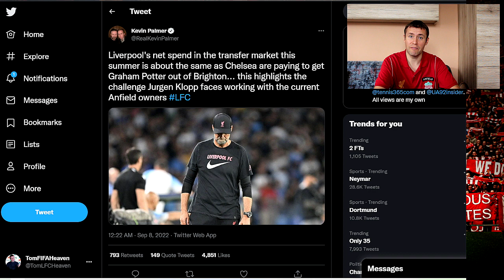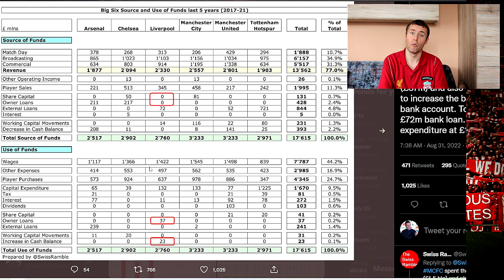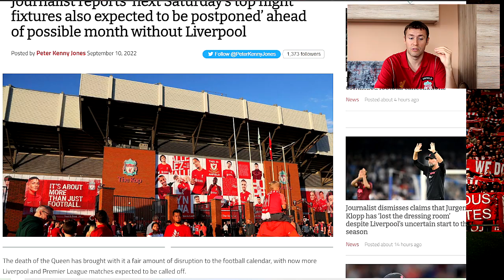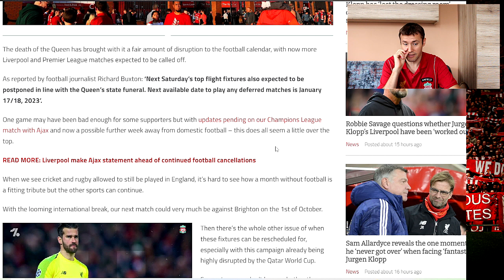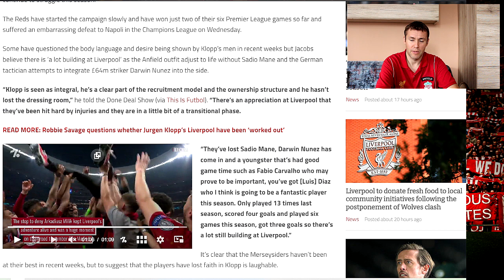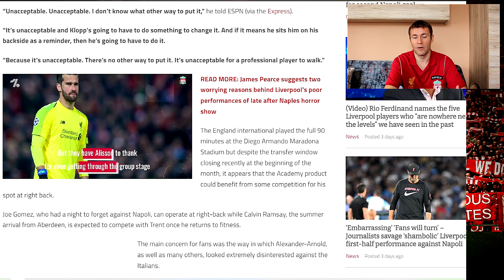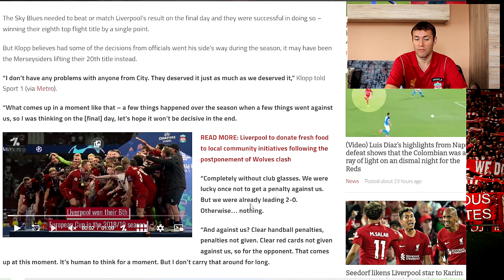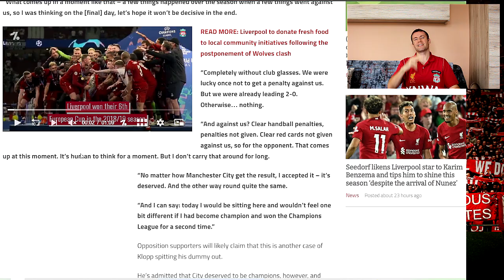FSG OUT!! | Owners put ZERO funding into Liverpool | Financial Analysis of Liverpool FC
►Owners put ZERO funding into Liverpool